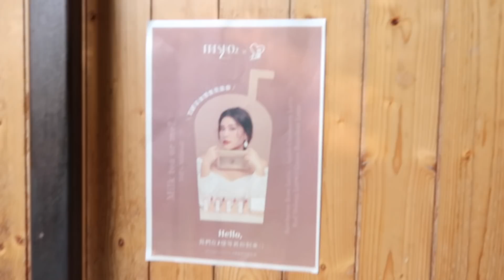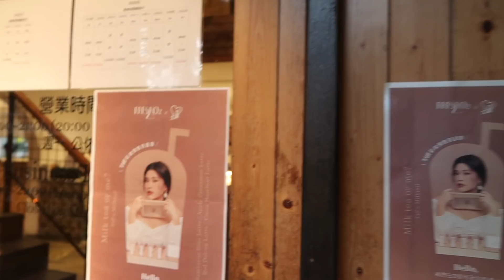Vlog Diary #75 小驚喜：）｜Jessica 潔西卡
- Camera相機｜Canon G7X M2
- Video Editing Software編輯軟體｜FCPX